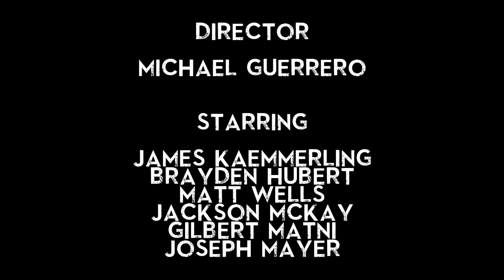TOday 2013 - 007 Star Test Special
A little video we did for High School...

Starring James Kaemmerling, Brayden Hubert, Joseph Mayer, Jackson McKay, Matt Wells, and Taylor John Smith

Thousand Oaks High School 2013
Westlake High School 2013
Class of 2013
TOHS 2013